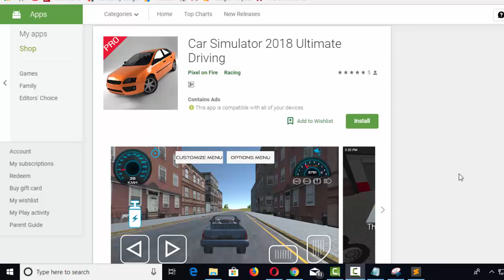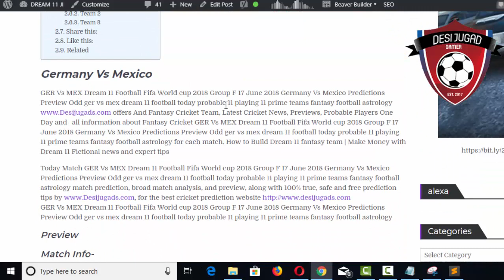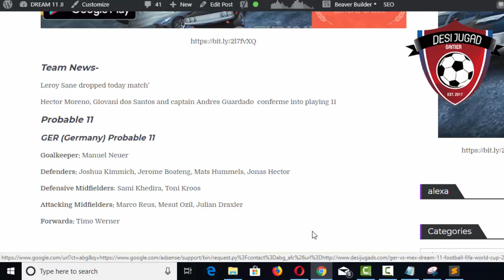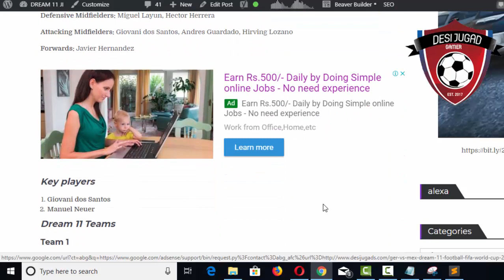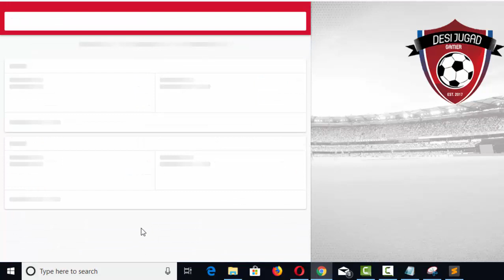GER VS MEX DREAM 11 FOOTBALL 17 JUNE 2018 ger vs mex dream 11 today team news ger vs mex dream 11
dream11,dream11,
dream 11 ,
dream11 app,
dream11 guru,
dream11 download,
dream 11
dream11 expert,
dr
dream1
d
dream 11 game kya hai,
dream11 group,
dream11 hindi,
dream11 join,
dream11 link,
dream11 logo,
dream11 login,
dream11 money,
dream11 nerd,
dream11 official,
dream11 open,
dream11 offer,
dream 11 old version,
dream11 owner,
dream 11 on pc,
dream11 office,
dream11 odisha,
dream11 pro,
dream 11 punjab vs delhi,
dream11 proof,
dream11 scout,
dream11 strategy,
dream11 u19,
dream11 verify,
dream 11 vijay hazare trophy,
dream11 verification,